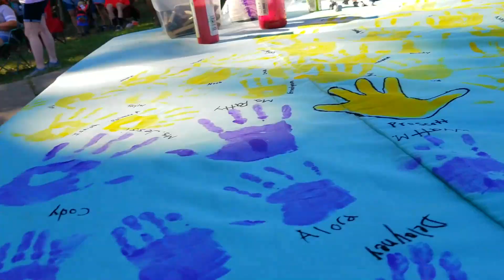Kids Fest 2019 - Day 5